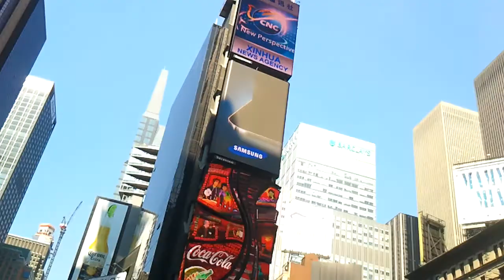motorcycle show in new york 2012-09-10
motorcycle show in new york